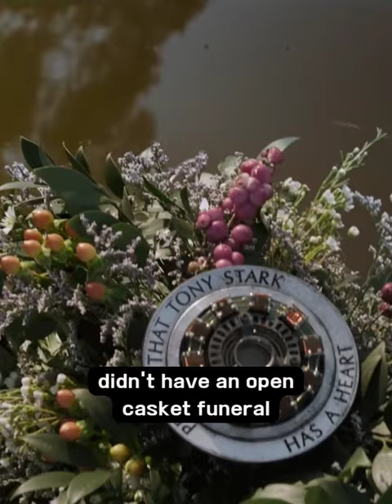Did you know that in "AVENGERS END GAME"...